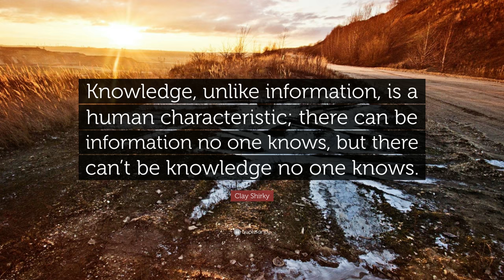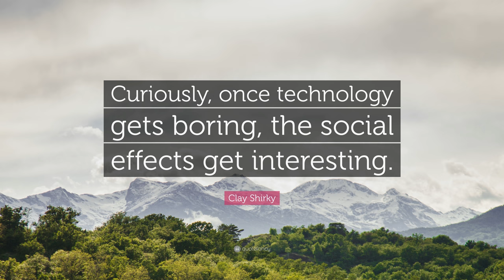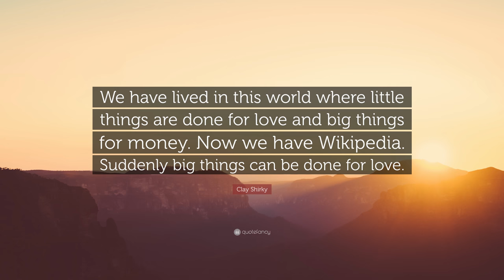TOP 20 Clay Shirky Quotes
“It’s not information overload. It’s filter failure.”
— Clay Shirky (00:00)

“When we change the way we communicate, we change society.”
— Clay Shirky (00:07)

“The change we are in the middle of isn’t minor and it isn’t optional.”
— Clay Shirky (00:14)

“Even with the sacred printing press, we got erotic novels 150 years before we got scientific journals.”
— Clay Shirky (00:21)

“More interesting than thinking about whats possible in 10 years is thinking whats possible now but that no one has built.”
— Clay Shirky (00:28)

“Knowledge, unlike information, is a human characteristic; there can be information no one knows, but there can’t be knowledge no one knows.”
— Clay Shirky (00:35)

“It is the people who figure out how to work simply in the present, rather than the people who mastered the complexities of the past, who get to say what happens in the future.”
— Clay Shirky (00:42)

“If it’s a revolution it can’t be predictable. And if it’s predictable it can’t be a revolution.”
— Clay Shirky (00:49)

“A revolution doesn’t happen when society adopts new tools. It happens when society adopts new behaviors.”
— Clay Shirky (00:56)

“Institutions will try to preserve the problem to which they are the solution.”
— Clay Shirky (01:03)

“Curiously, once technology gets boring, the social effects get interesting.”
— Clay Shirky (01:10)

“Society is not just the product of its individual members; it is also the product of its constituent groups.”
— Clay Shirky (01:17)

“It used to be expensive to make things public and cheap to make them private. Now it’s expensive to make things private and cheap to make them public.”
— Clay Shirky (01:24)

“The Shirky Principle declares that complex solutions, like a company, or an industry, can become so dedicated to the problem they are the solution to, that often they inadvertently perpetuate the problem.”
— Clay Shirky (01:31)

“Human beings are social creatures – not occasionally or by accident but always. Sociability is one of our lives as both cause and effect.”
— Clay Shirky (01:38)

“There is no larger collective-action problem than the environment. The three biggest lies of the environmental movement is that every little bit helps, you can do your part, and together we can do it.”
— Clay Shirky (01:45)

“Prior to the internet, the last technology that had any real effect on the way people sat down and talked together was the table.”
— Clay Shirky (01:52)

“We have lived in this world where little things are done for love and big things for money. Now we have Wikipedia. Suddenly big things can be done for love.”
— Clay Shirky (01:59)

“Communications tools don’t get socially interesting until they get technologically boring.”
— Clay Shirky (02:06)

“We’re not good at thinking fast. We are good at feeling fast.”
— Clay Shirky (02:13)